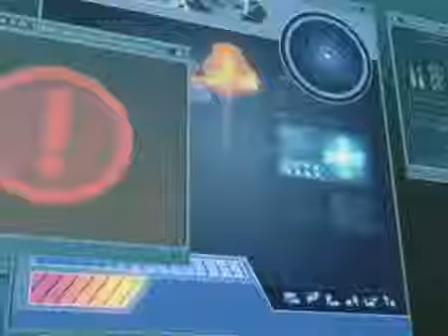(FR) Cinématique Code Lyoko Plongez Vers l'infini: Jérémie parle ATTACK11